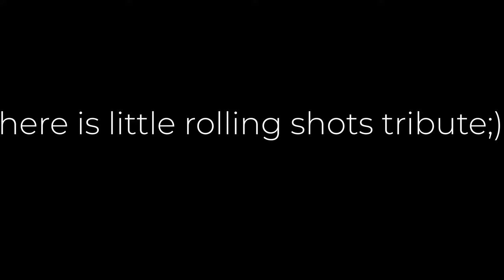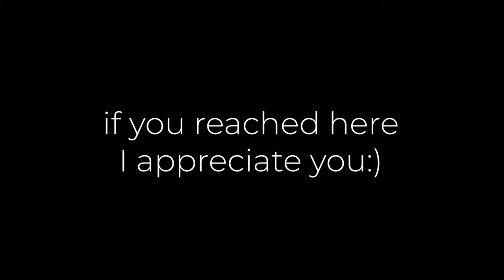AHKLAKLESS BMW F30 Extended ver | 4K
filmed and edited by santipomedia